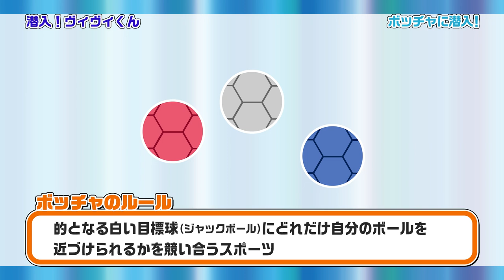潜入ヴィヴィくん第107回（ボッチャに潜入）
毎週第3木曜日・第5木曜日は、潜入 ヴィヴィくん！
今回は、ヴィヴィくんも大好きな ボッチャ に潜入！
V・ファーレン長崎 ではホームタウン活動の一環で、年齢、男女、障がいの有無に関係なく、どなたでも楽しめるスポーツとしてボッチャの普及活動を行っています。
今回はボッチャの競技ルールから魅力、その普及に取り組む方の想いに迫ります！